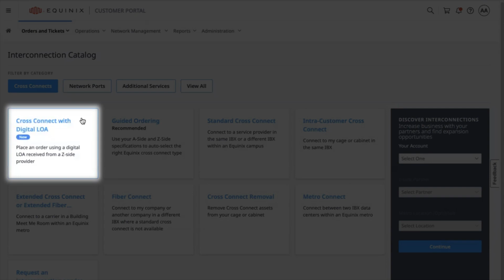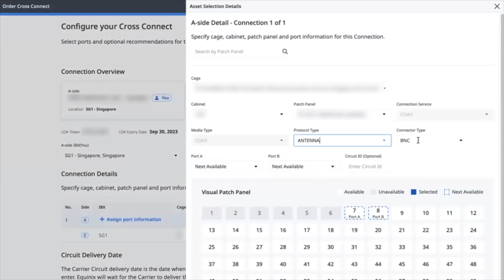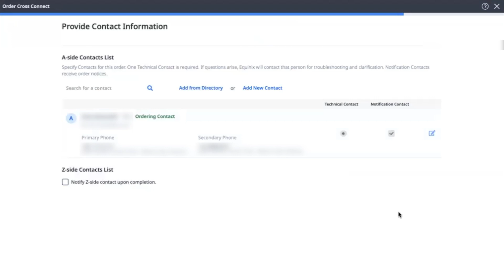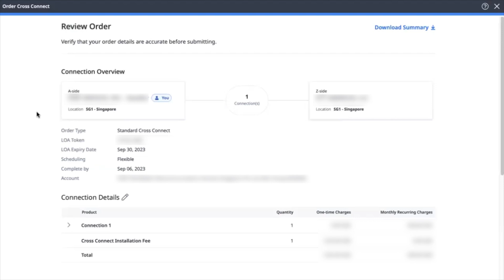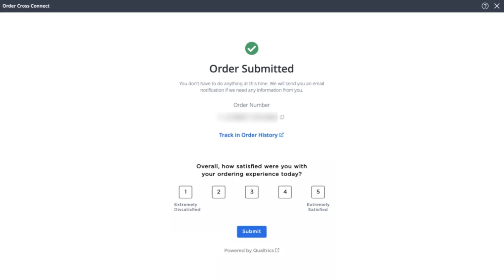Unified Cross Connect Portal - New Scheduler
In this video, you'll learn how to order a Cross Connect with a Digital LOA Token in the new, unified Cross Connect experience. We'll highlight the updated design and new scheduling functionalities as we walk through the ordering process. This step-by-step demo covers A-side and Z-side configuration, Scheduling, Order Review and Submission.

Head to the Equinix Customer Portal to create your next Cross Connect

Chapters

00:00 - Intro
00:03 - Title
00:12 - Highlighting the new ordering experience
00:27 - Navigate to the Interconnection Catalog
00:38 - The new "Cross Connect with Digital LOA" tile
00:45 - Select LOA for your Z-Side partner
00:54 - Configure your Cross Connect
01:46 - New scheduling options
02:41 - Provide contact information
03:07 - Review and submit